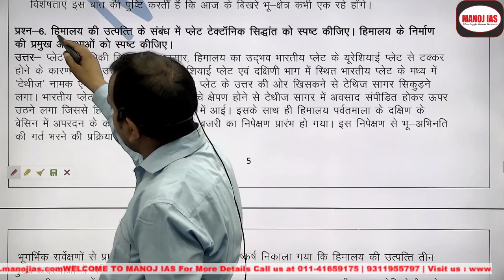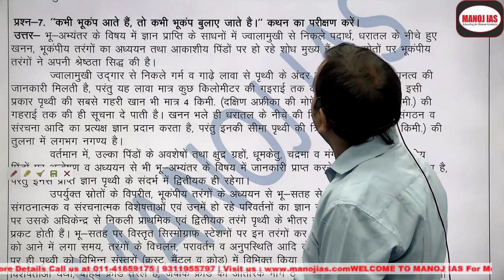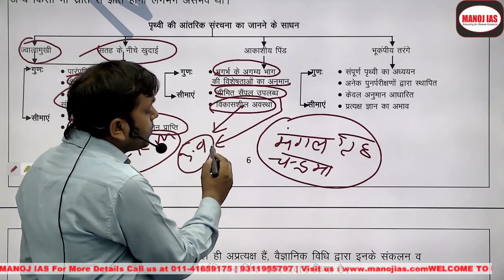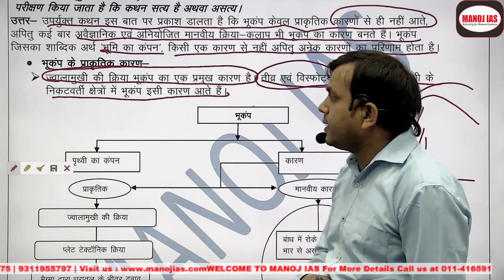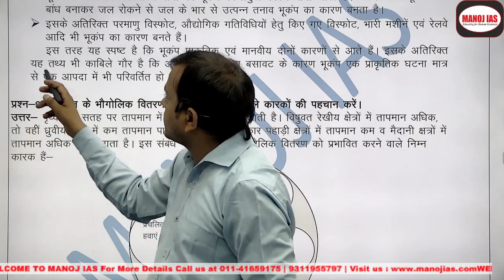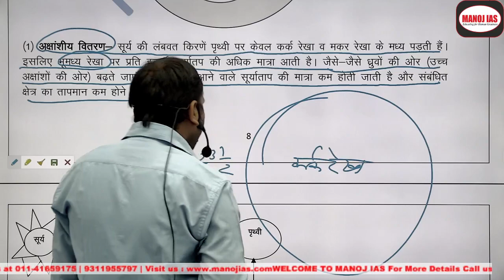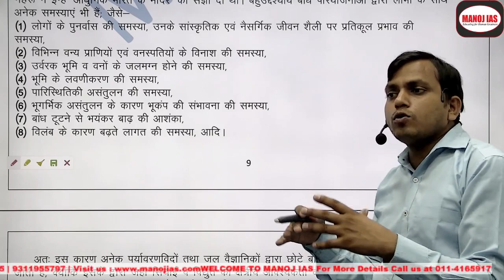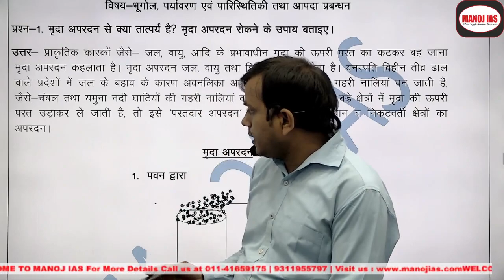भारत का भूगोल उत्तर लेखन (भाग - 2)